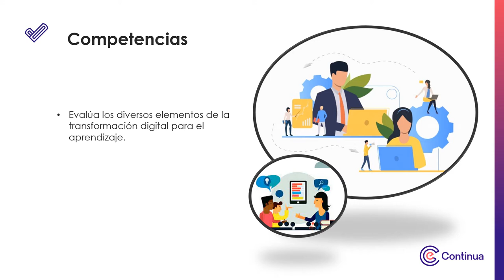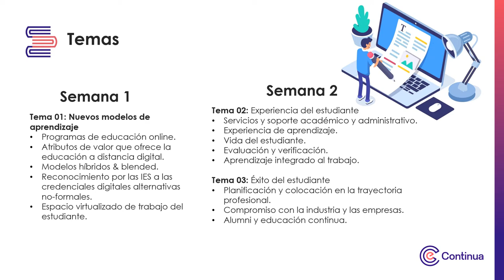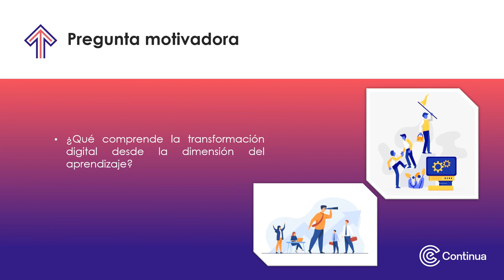Video de presentación - Transformación digital del aprendizaje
Transformación digital del aprendizaje